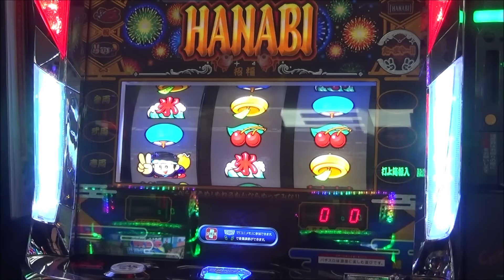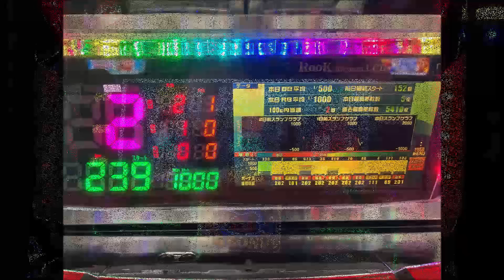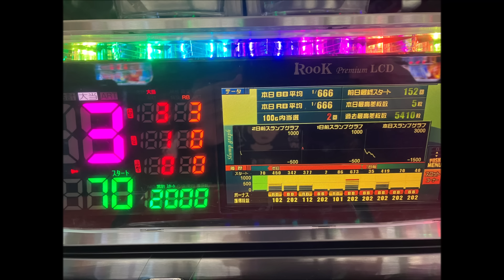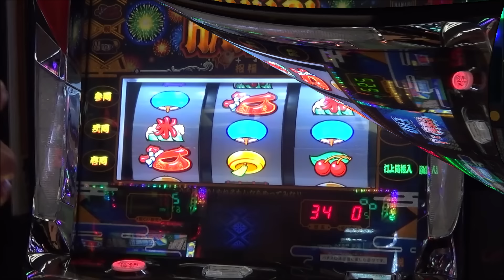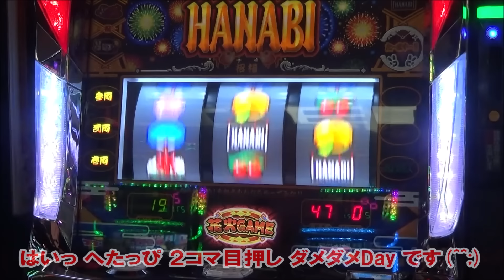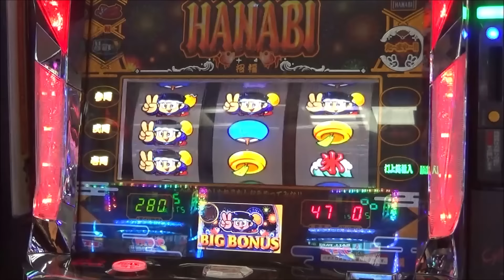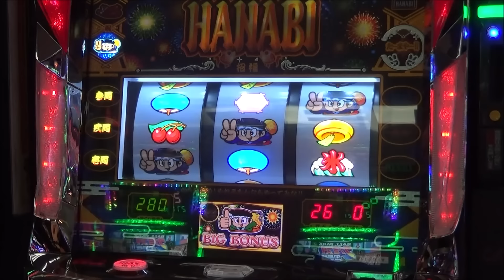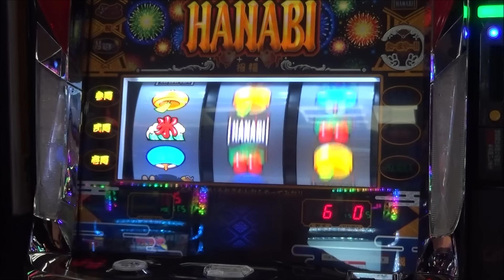まさかの展開から！とんでもない展開に！【新ハナビ】 この『ハナビ状態』は 凄すぎる！僕は 永遠に 永久に 『アクロス脳』を愛しています！【11月23日 デルグランド上横田店 中山馬鹿実践取材】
次回！中山馬鹿 実践取材予定
11月26日(火)ビックマーチ西川田店さん
11月30日(土)デルグランド下栗店さん
12月4日(水)ビックマーチ西川田店さん
12月7日(土)デルグランド上横田店さん
12月10日(火)ビックマーチ西川田店さん
12月15日(日)デルグランド下栗店さん
12月17日(火)ビックマーチ西川田店さん
で実践取材になります！お近くの方 是非遊びに来てみて下さい！
中山馬鹿 実践取材撮影させて頂けるホール様を募集しています。興味があるホール様 旧TwitterXアカウント @nakayamabaka へダイレクトメッセージ もしくはメールアドレス までメールにてご連絡下さい。宜しくお願いします。